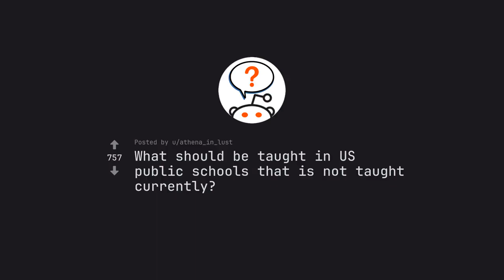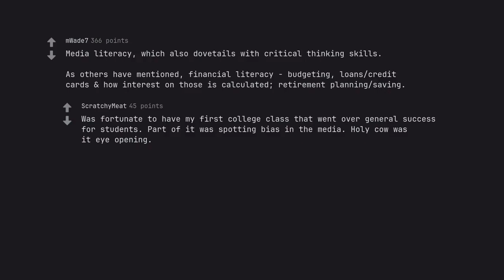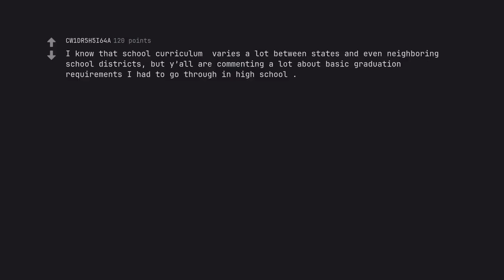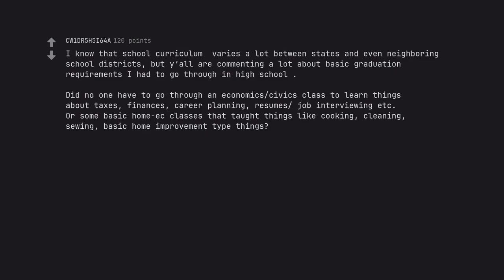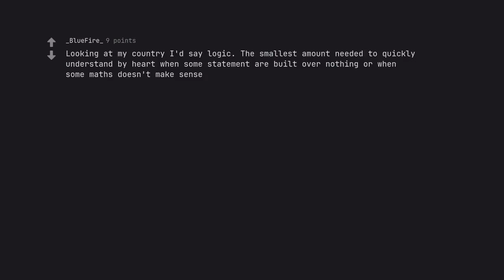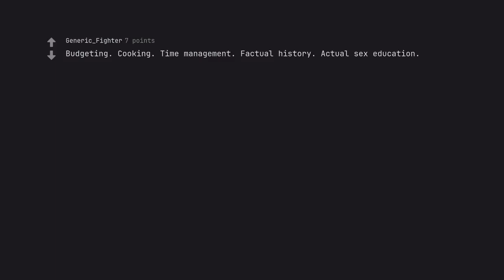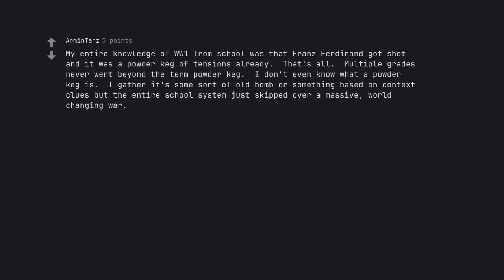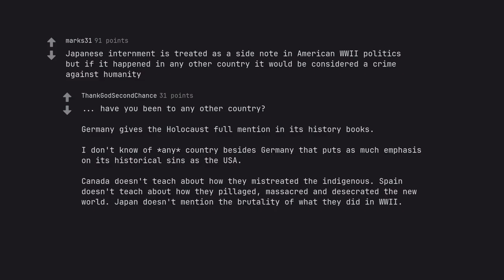Revealed: The Missing Link in US Education That Could Change Everything (r/AskReddit)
Noble seer, your words shall ignite a spark that transforms this video from a mere viewing experience into an unforgettable journey. Let the magic begin.